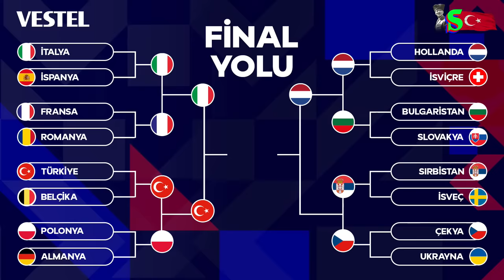🔴 CANLI YAYIN | 2023 Avrupa Voleybol Şampiyonası Çeyrek Final: Türkiye-Polonya | Voleybol Ülkesi #4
Bu program VESTEL reklamları içermektedir.

Emre Yazıcıol'un sunumu ve Neslihan Demir'in yorumlarıyla, voleybol dünyasında yaşanan son gelişmeleri Vestel’in sunduğu Voleybol Ülkesi'nde değerlendiriyoruz.

2023 Avrupa Kadınlar Voleybol Şampiyonası’nda Filenin Sultanları’nın Polonya ile oynacağı çeyrek final maçının hemen ardından canlı yayındayız.

📲 iOS: scrt.es/3B0A8fr
📲 Android: scrt.es/3nxMxV4